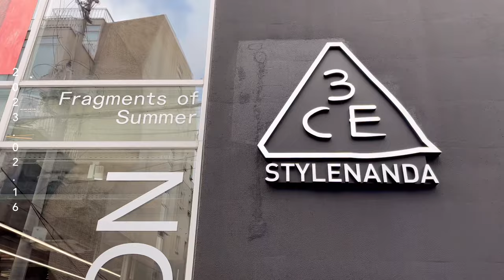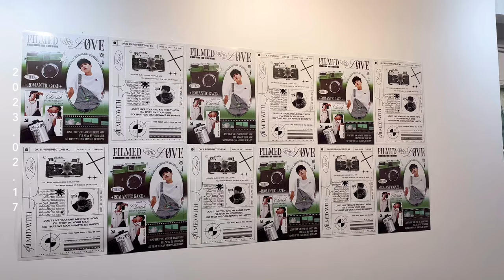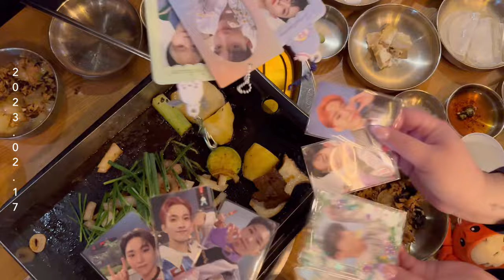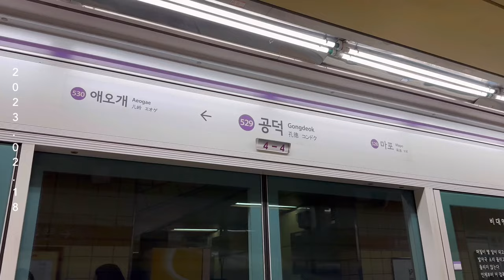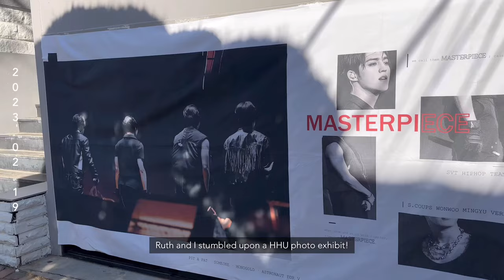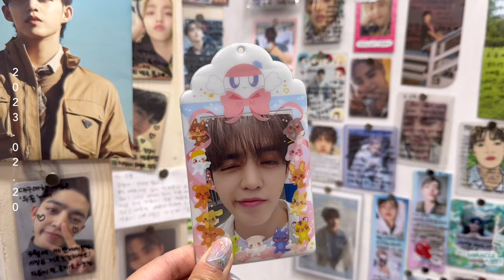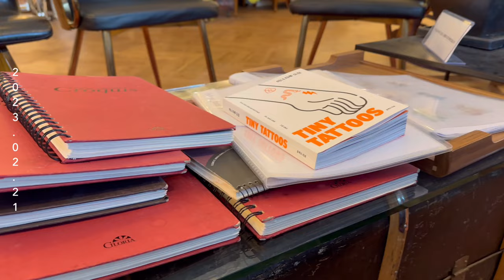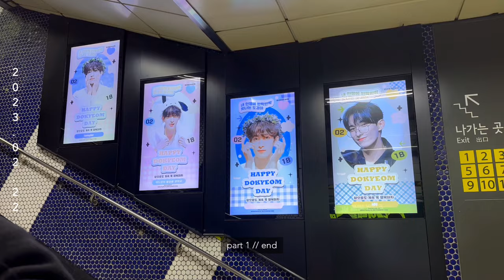carat vlog #13 | 캐럿 브이로그 my first time in Korea • 0218 cupsleeve events • Circle Chart music awards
0:06 day 1
1:05 DK cupsleeve event
3:14 buying BSS albums
5:25 day 2
5:52 0218 cupsleeve events
11:52 hotel + dinner
14:42 day 3
15:17 circle chart music awards
18:42 BSS' performance
26:50 day 4
27:24 hhu photo exhibit
28:23 unboxing svt albums
29:32 cupsleeve events pt 2
30:45 day 5 - going to Daegu
36:18 day 6
37:12 codegraphy pop-up
38:30 jongno, buchon hanok village, itaewon
40:30 day 7
41:06 seungsudong-gu, seoul forest, gangnam
43:52 coex
44:23 unboxing more weverse albums